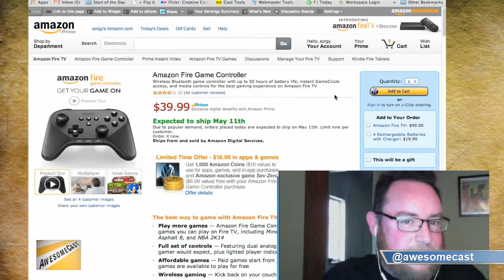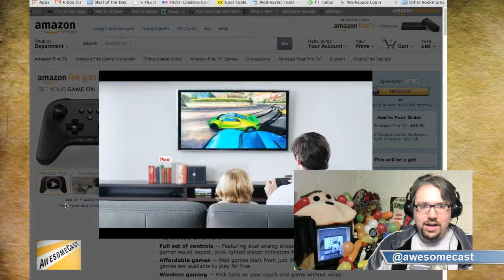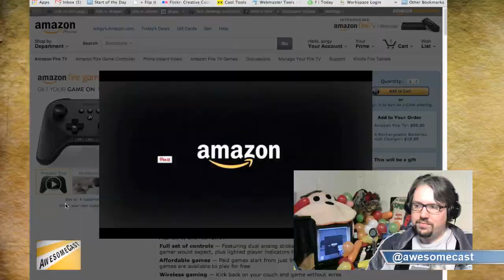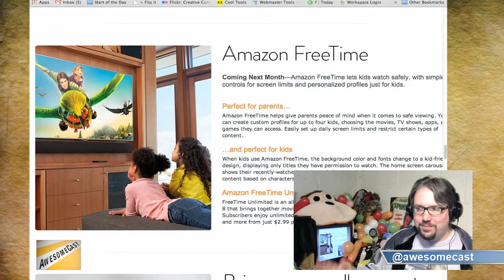Amazon Fire TV - For Gamers and Families?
What does the Amazon Fire TV offer for Gamers and families looking for a cheaper solution?